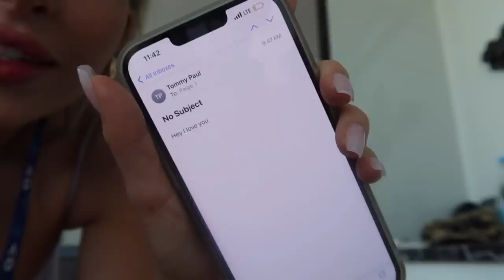🎾 TOUR VLOG | GRWM | australian open | mini vlog